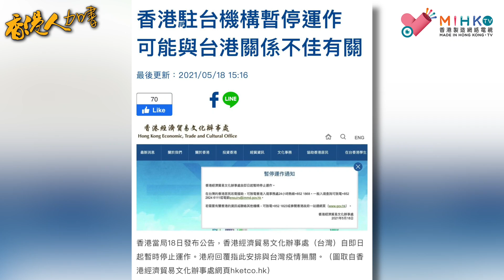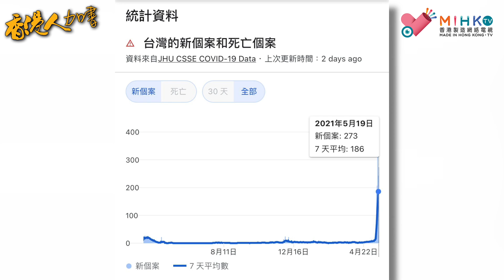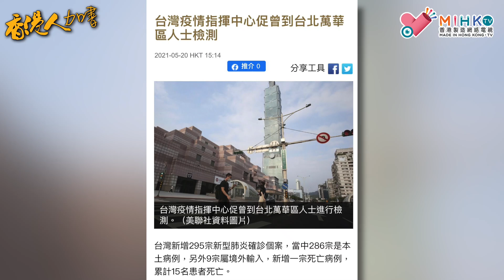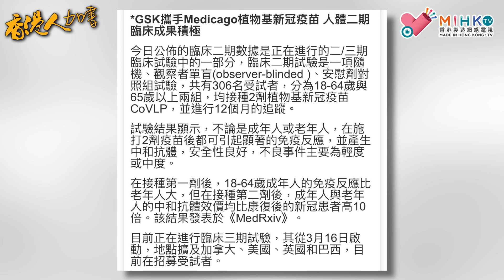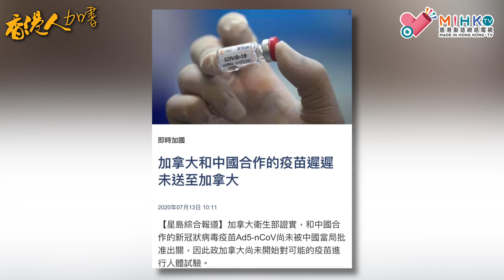香港人加書 EP 33a - 小氣鬼林鄭借台灣武肺疫情嚴重，報復蔡英文總統！加辣限制台灣入境人士隔離時間！無厘頭關閉駐台經濟貿易文化中心！加拿大自家製研發武肺疫苗，進展理想、即將面世！